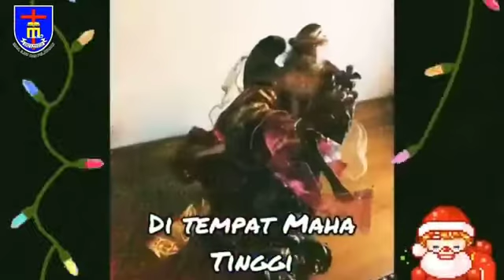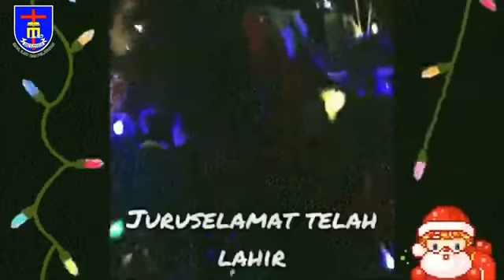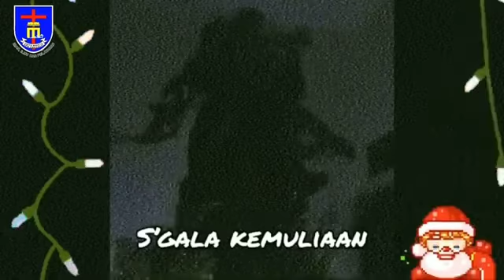Khotbah Natal Pdt. LT // Ibadah Natal @SDK TIRTAMARTA - BPK PENABUR CINERE // Natal Sumber Sukacita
Sumber: @sdktirtamarta-bpkpenaburci6519